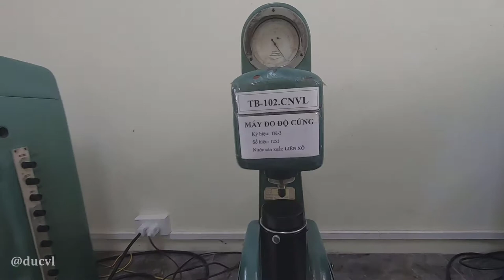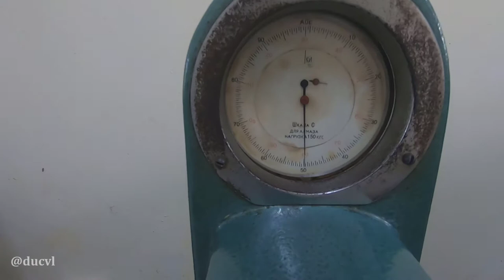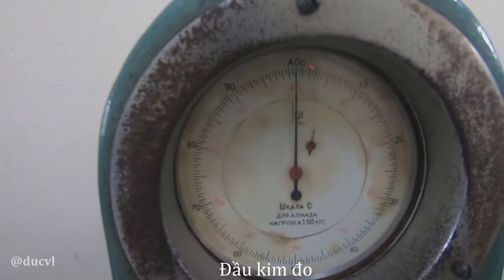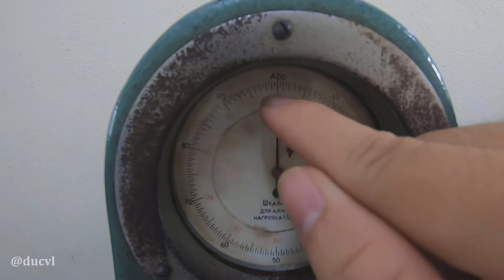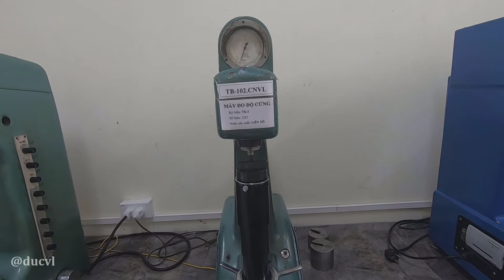Quy trình đo độ cứng Rockwell (Thang HRA)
Thử độ cứng Rockwell | Mũi đâm bằng kim cương (Thang HRA)